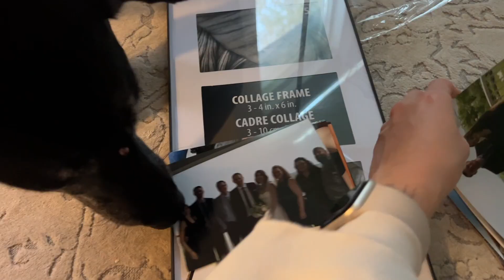Vlog-🎃-ween day 13 | Ballet class at home, Halloween decorations, fall days, ballerina vlog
Hey friends! today's vlog I go thrift shopping, I even do a lil thrift haul for you! Enjoy!
Anyways...

@ jasssome